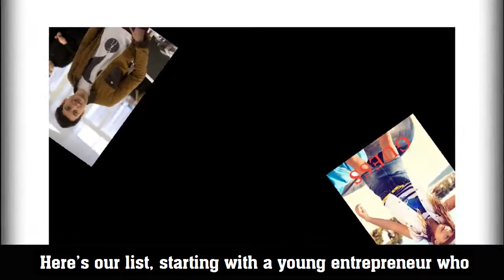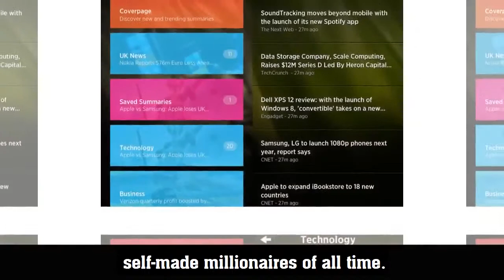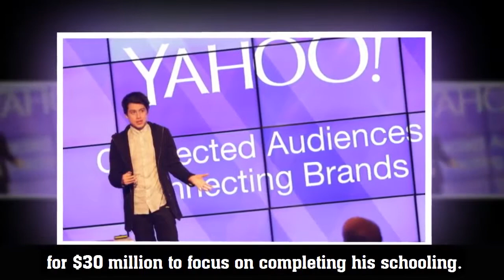Top 20 Richest Kids In The World 2019 With Billions of Dollars in their Names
Top 20 Richest Kids In The World  2019 With Billions of Dollars in their Names and some have inherited from their parents. some are known actors like Jaden Smith the son to Will Smith. Jaden Smith started acting when he was still young and he even acted in the same movie with the father.